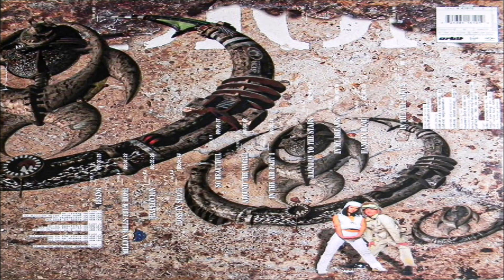CD Dune - Expedicion 1996